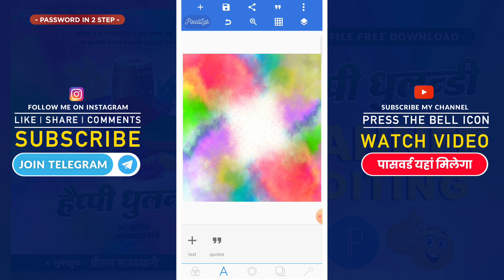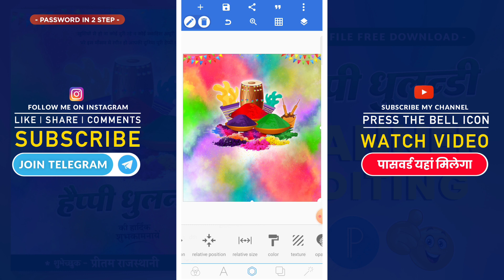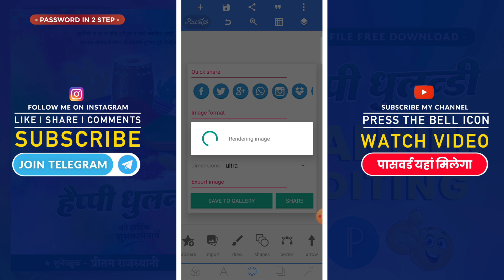धुलन्डी पोस्टर कैसे बनाए || Dhulandi poster editing || Holi Banner editing 2022 | Holi plp file free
धुलन्डी पोस्टर कैसे बनाए || Dhulandi poster editing || Holi Banner editing 2022

My